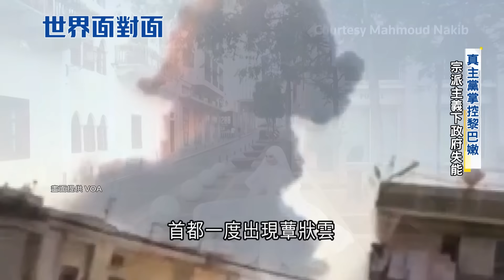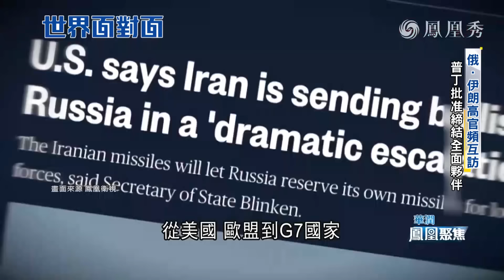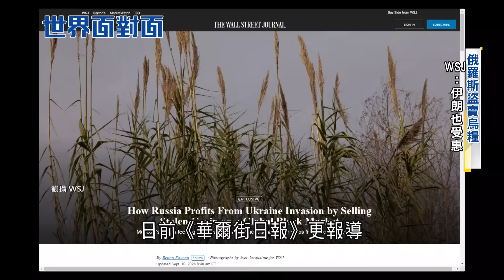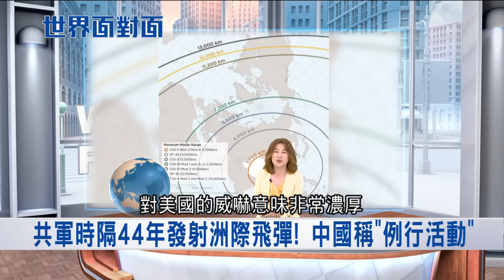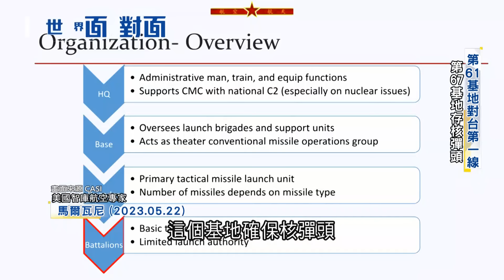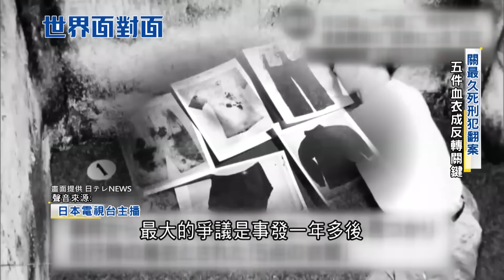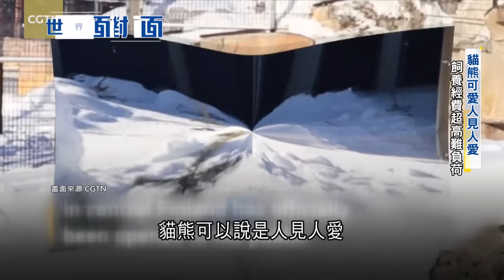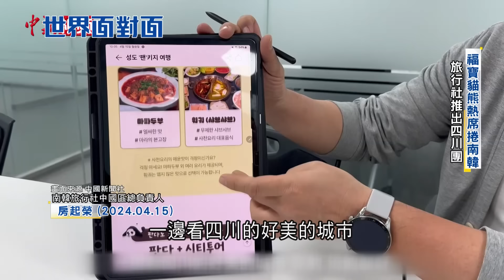黎巴嫩經濟慘! "中東小巴黎"恐淪下個加薩 因內戰盛轉衰 資源分配不均埋下禍根 巴勒斯坦難民湧入黎 "巴解組織"因此深耕...｜陳斐娟主持｜【世界面對面】20240929｜三立iNEWS